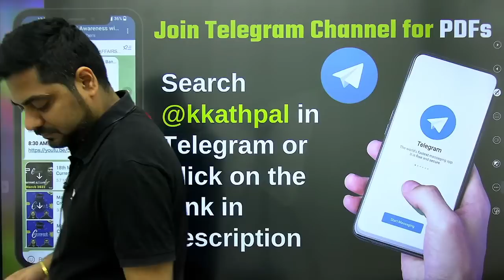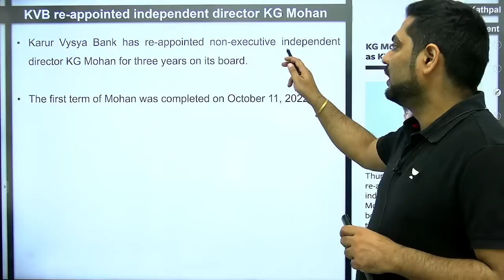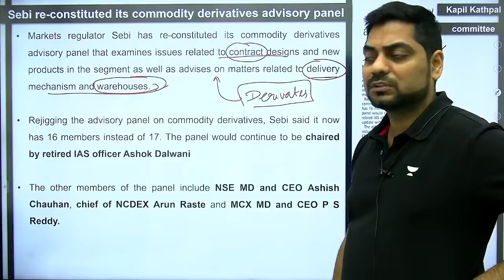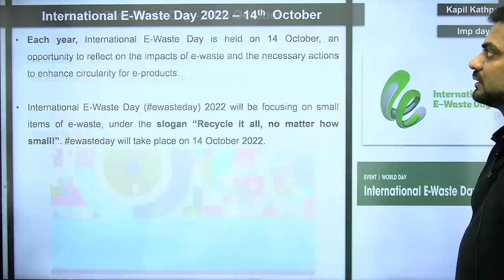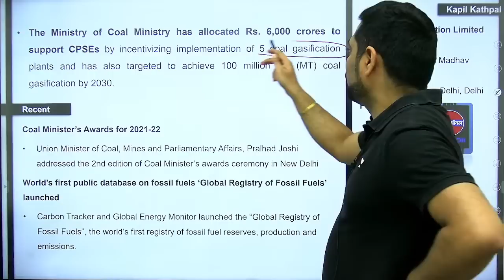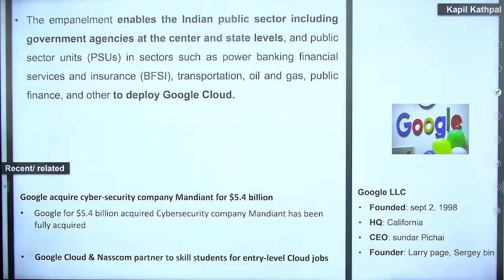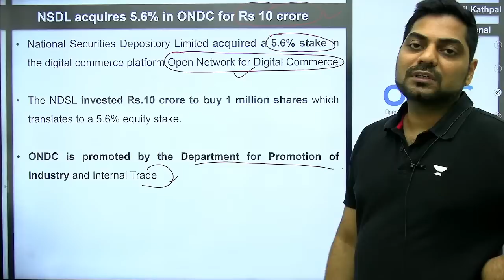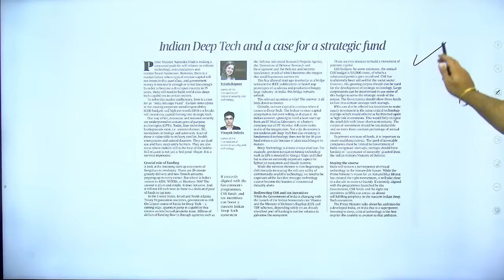Daily Current Affairs || 16th & 17th October 2022 || Crossword News Analysis by Kapil Kathpal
kapilkathpalcurrentaffairs